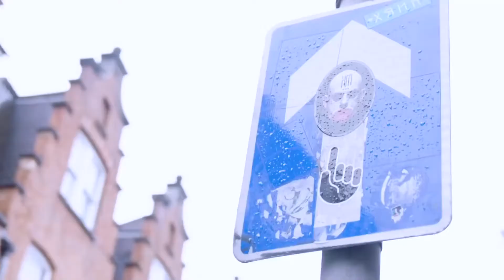Ava Max - EveryTime I Cry (R3HAB Remix) (Video Edit)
Szoboszlai Dominik Barcelona milan bayern munchen marseille Ozuna - 100 Preguntas